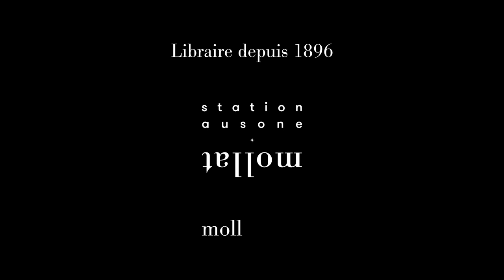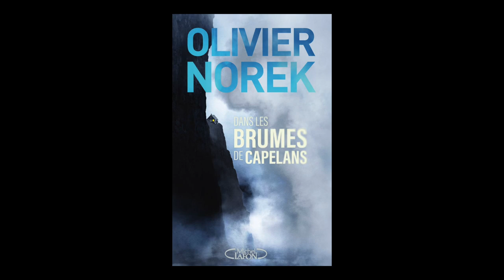Olivier Norek - Dans les brumes de Capelans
Olivier Norek  vous présente son ouvrage "Dans les brumes de Capelans" aux éditions Michel Lafon. Entretien avec Véronique Marro.